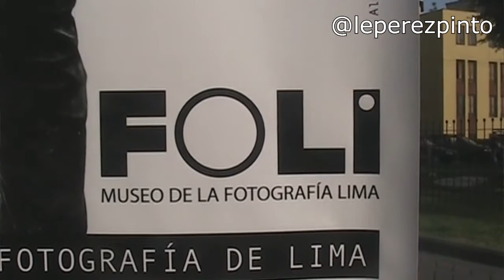FOLI Museo de la Fotografía Lima.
El FOLI no es un museo tradicional, es un museo que muestra la fotografía casi poniendo el visor en los ojos, casi componiendo una relación publico-artista en su muestra...para completar ese casi solo hace faltas tu. Ve al Parque Kennedy de Miraflores a esta muestra que es abierta, inclusiva y gratuita.